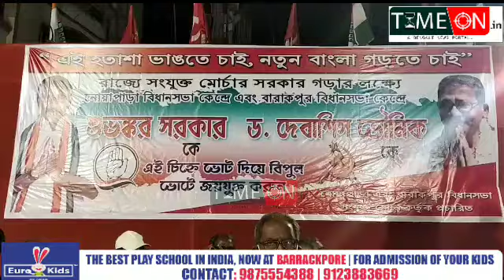শুভঙ্কর সরকার ও ডঃ দেবাশীষ ভৌমিকের সমর্থনে জনসভা করলেন ত্রিপুরার প্রাক্তন মুখ্যমন্ত্রী মানিক সরকার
শুভঙ্কর সরকার ও ডঃ দেবাশীষ ভৌমিকের সমর্থনে ব্যারাকপুরে জনসভা করলেন ত্রিপুরার প্রাক্তন মুখ্যমন্ত্রী মানিক সরকার